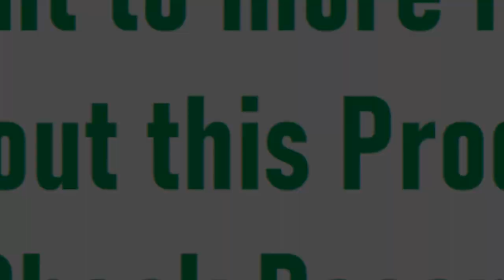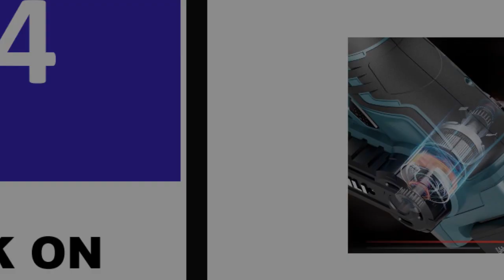Best Wood Planers On Aliexpress 2023 (TOP 5)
5. Rechargeable Electric Planer Cordless Handheld Wood Cutting Tool

4. MB204D Double-sided wood planer Woodworking machine

3. Rechargeable Electric Planer Cordless Handheld Wood Cutting Tool Cordless Carpenter

2. Electric Hand Planer Powerful Hand Held Electric Wood Planer Power Tool

1. Multi-functional Woodworking Planer DW735 Press Planer Machine Small Electric Planer